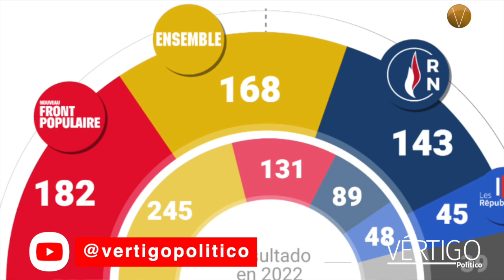Francia, Venezuela y el Reino Unido, a las urnas